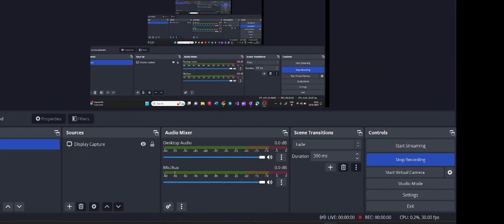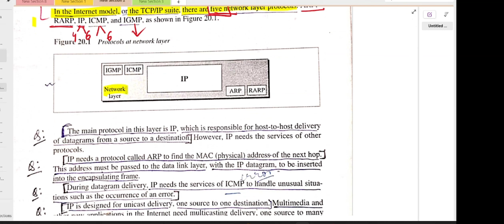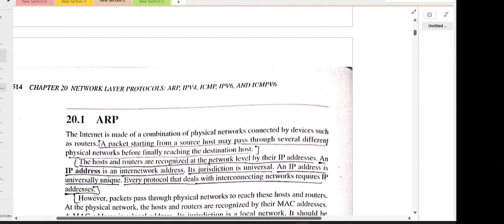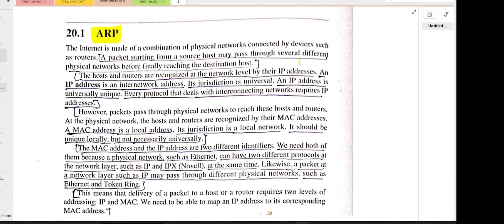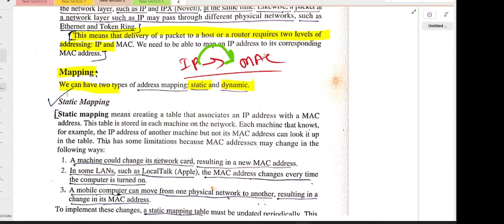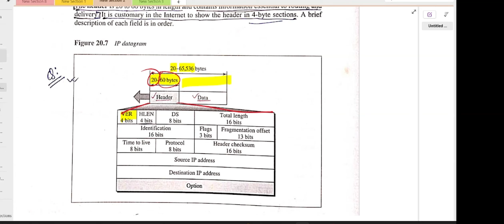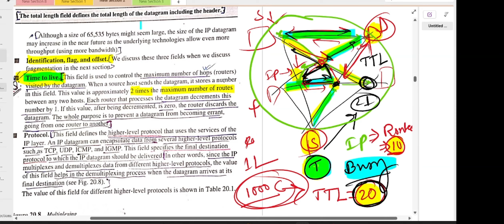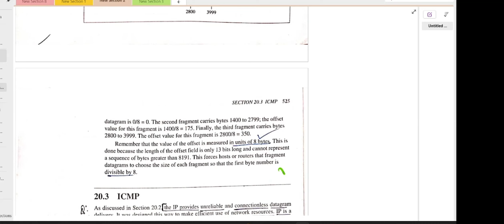Networking Class 15: Network Layer protocol: ARP, RARP, IP